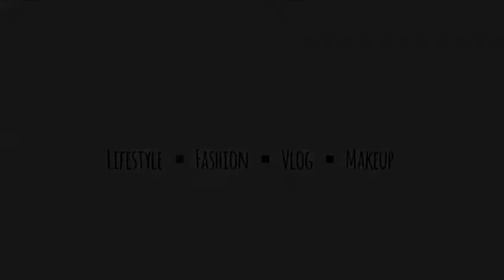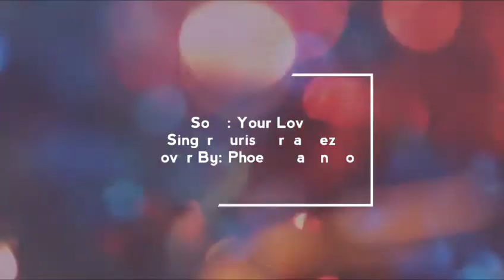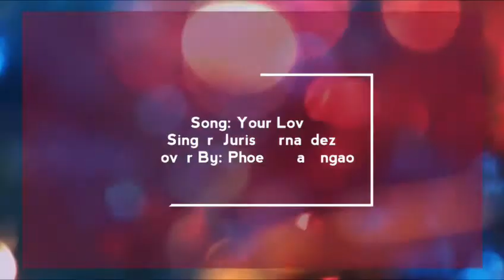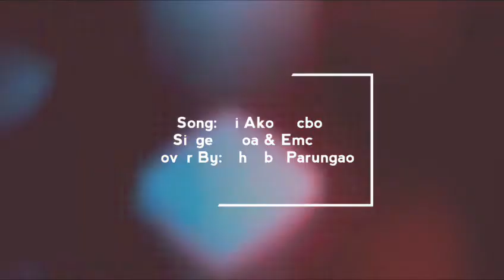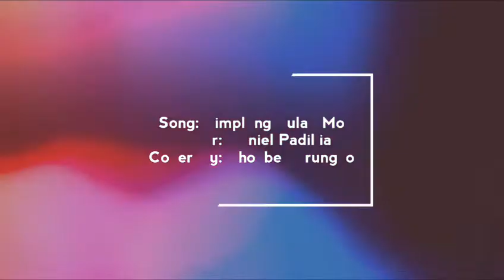KANTA PA MORE ! |Phoebe Parungao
Hi PB's FAM 👑..

If you want to be a part of a Pb's FAM👑 just follow this fage and share also..

Hi im Phoebe , My real name is Phoebe Mae Mamawan Parungao . Iam a Filipino youtuber . Im 13 years old .
Im a VLOGGER , MAKE UP LOVER ,  YOUTUBER ..

Target Viewers: 10,000 views

If na reach ko ang 1000 subscribers and 10,000 views mag papa give away po ako ng mga LIPTITN 💄 .. So sana po mag subscribe na po  kayo at manood na ng aking mga videos ..

Guys sana po wag kayong mag add friend saaken  kase po hindi ko kayo makikilala na subscriber ko kayo mag chat lang kayo saken kung subscriber kita para mai accept kita ... or i follow monalang ako sa social media

Shop☺
Name: Katies Closet Fashion and Beyond Clothing
Location: Candaba Pamapanga beside the candaba spa

Facebook Fan Page : Phoebe Parungao Official

Camera : iPhone 5c
Editing Software : Video Show and Filmora go